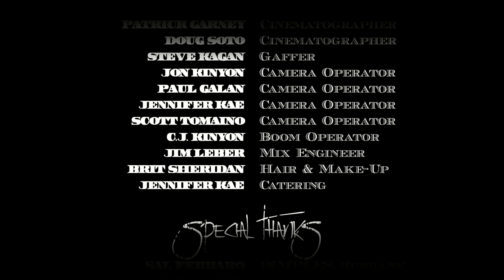The Black Whisky Union - Little Lady London [Official Music Video]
"Little Lady London" [Official Music Video]
Starring Dennis Haskins [Mr Belding - Saved by the Bell] and Comedian Dat Phan [Last Comic Standing] Directed by Patrick Garney
Release Date: Sunday September 22nd, 2013

Also Starring: Boyan Deam Dimitrov, Courtney Hope, Kristin Brock, Brandon W. Jones, T.J. Jacques, Elliot Bush, Aaron Bartscht, John Myers, Jennifer Kae, C.J. Kinyon, Jenny Cranert, Christian Cranert, Paul Galan, Alex Cranert

Production:
Doug Soto : Director Of Photography
Steve Kagan : Gaffer
Jon Kinyon : Camera Operator
Paul Galan : Camera Operator
Jennifer Kae : Camera Operator
Scott Tomaino : Camera Operator
C.J. Kinyon : Boom Operator
Jim Leber : Mix Engineer
Brit Sheridan : Hair & Make-Up
Jennifer Kae : Catering

Special Thanks:
Sal Ferraro : DIMPLES Burbank
Vicki Baumann : Talent Management
Russ Belttary : RSPE Audio Solutions
Troy Manning : 501st Legion

Credit Song:
"Gone" : The Black Whisky Union

The Black Whisky Union Is...
Brit Sheridan, Jim Leber, Michael Wessner